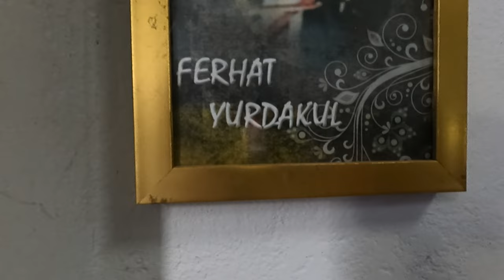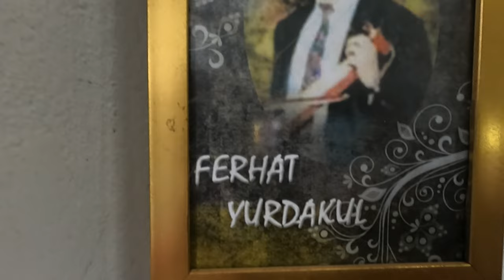Aslan Bülbül - İlk Kemençe ve Öğrenme Hikayesi - Belgesel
Kemençe üstadı Aslan Bülbül ilk kemençeyi nasıl aldı? Kemençe çalmayı nasıl öğrendi? Geçmişe dair birçok anı. Beğenerek izleyeceksiniz.